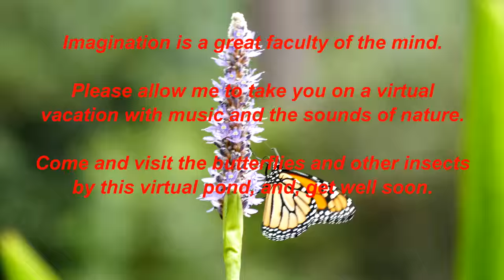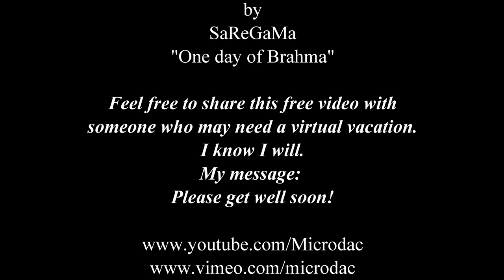Get Well Soon!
Please share with someone who could use a virtual vacation! Thanks.